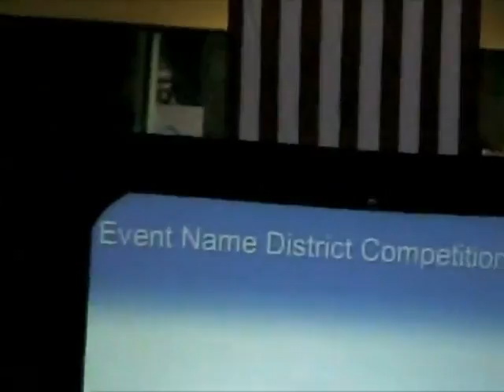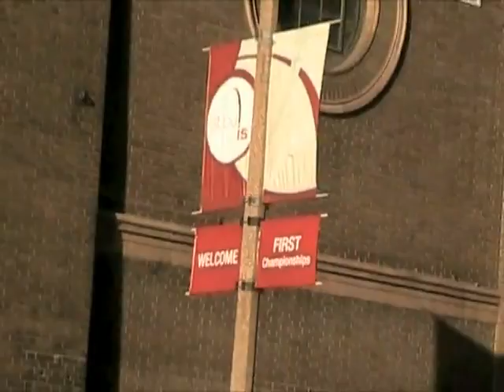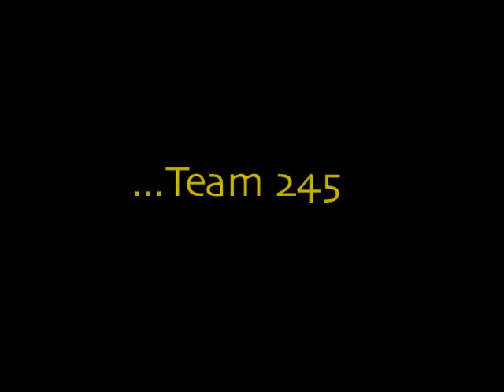From the Archives: AdamBots FIRST 2011 Wrapup Video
This video was originally uploaded to our old vimeo account. It has been re-uploaded here for future use.